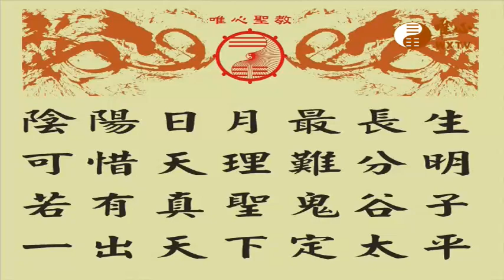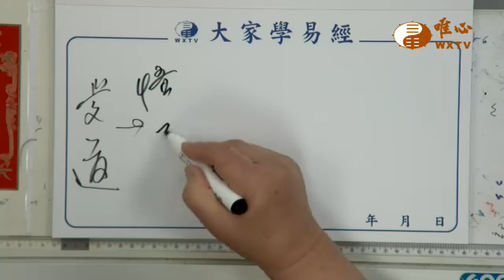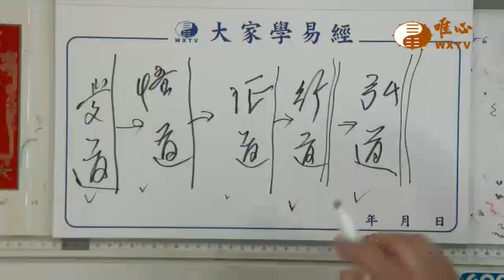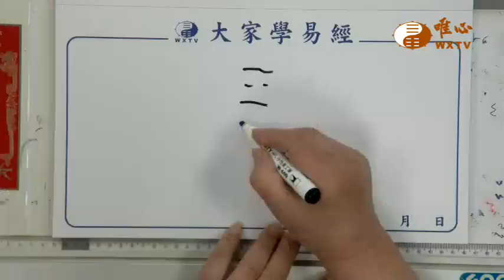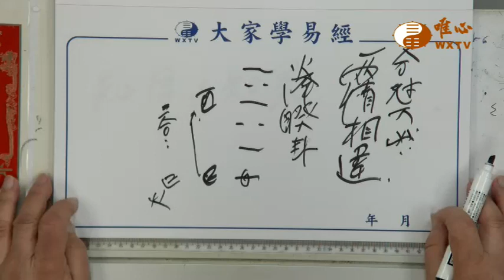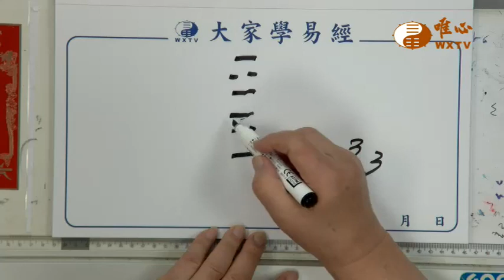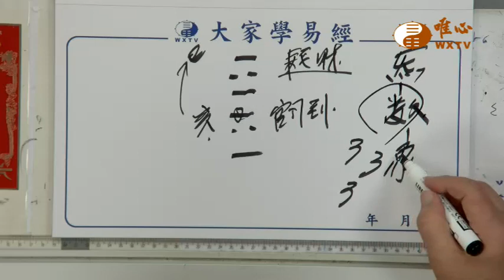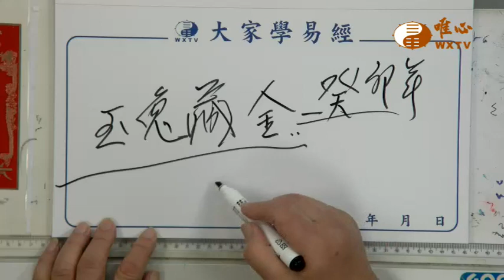易經風水利人天【唯心天下事3823】｜ WXTV唯心電視台